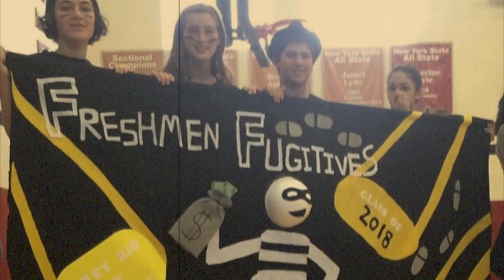A Pocket Full of Memories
English 12H Last Lecture Video - Memories from my experience at Sleepy Hollow.